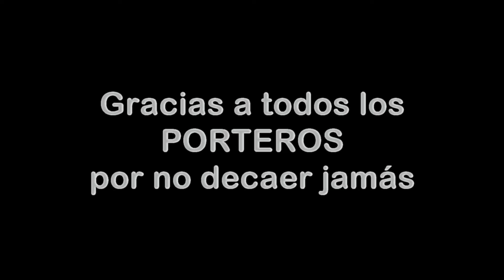TOP 10 GOALS - 9ª FUTSAL LEAGUE (2015)